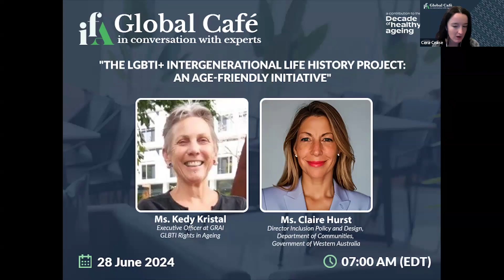IFA Global Café in Conversation with Ms. Kedy Kristal and Ms. Claire Hurst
The International Federation on Ageing invites you to join us for our upcoming Global Cafe sessions. These sessions provide an opportunity for participants to engage in meaningful dialogue and share insights on a range of topics related to ageing. As an organization, we are committed to viewing all workstreams through the lens of the four action areas of the UN Decade of Healthy Ageing, and in doing so, we strive to develop a common agenda that influences and shapes age-related policies.

We cordially invite you to participate in our forthcoming Global Cafe event, which offers an opportunity to engage in a significant discourse. Our upcoming session will center on the subject of "The LGBTI+ Intergenerational Life History Project: An Age-friendly Initiative" featuring esteemed guests Ms. Kedy Kristal, Executive Officer at GRAI – GLBTI Rights in Ageing and Ms. Claire Hurst, Director Inclusion Policy and Design, Strategy and Partnership, Department of Communities, Government of Western Australia.